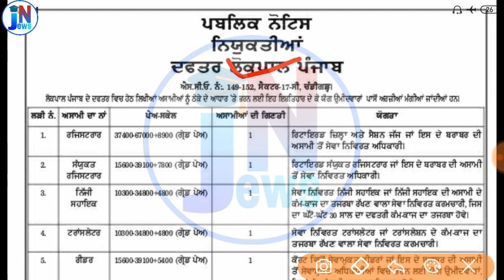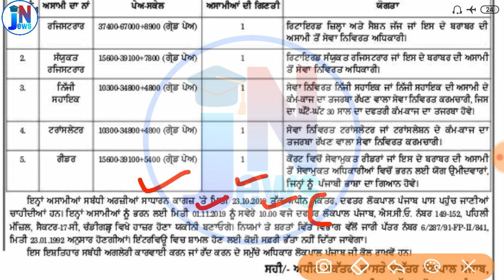Chandigarh Recruitment in Oct 2019 || Chandigarh Bharti 2019 || Chandigarh Vacancy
ldc clerk book
account book
junior engineer ( civil) book
je ( electrical) book
30 Practice Sets RRB NTPC CBT (Stage -1) Practice Sets 2019 Paperback – 1 Jun 2019

My mic
green Screen

  PDF Link 👉👉👉

job news adda ,
peon bharti,
police constable Results,
punjab patwari ,
Online job details,
Police vacancy,
vicancy news,
Results ,
notification pdf link ,1Oth pass job,
12th pass job ,